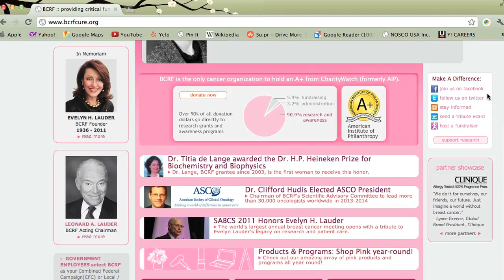MYF - 2012 Grants Announcement: Breast Cancer Research Foundation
The Make Yourself Foundation is pleased to announce Breast Cancer Research Foundation as one of it's 2012 grant recipients.